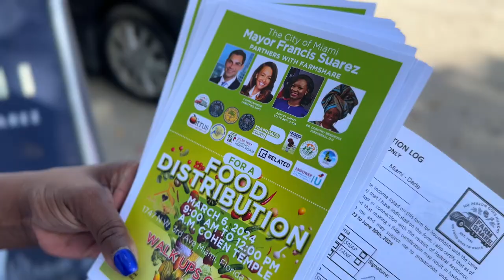Farm Share Food Distribution at Charles Hadley Park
Mayor Francis Suarez and Chairwoman Commissioner Christine King hosted a Farm Share food distribution at Charles Hadley Park. 🥕🍅  @MiamiMayor